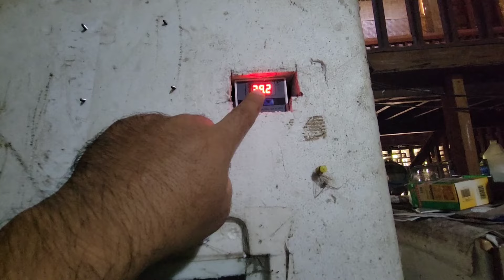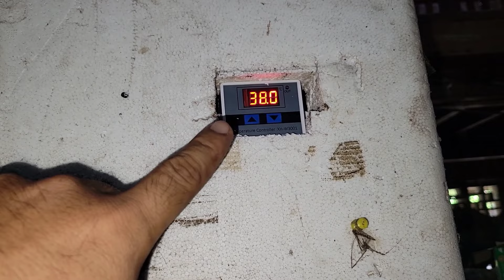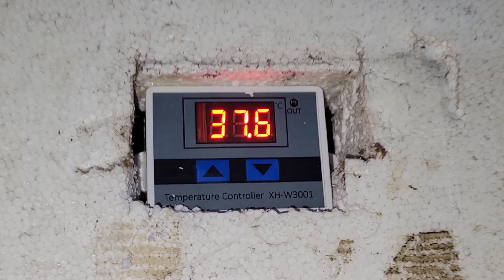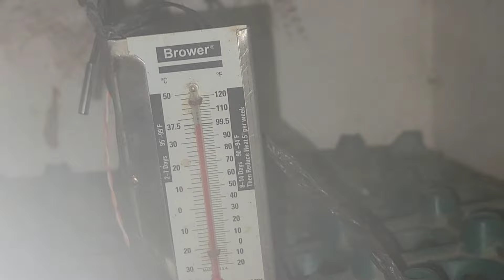Ang tamang temperature sa luob ng incubator